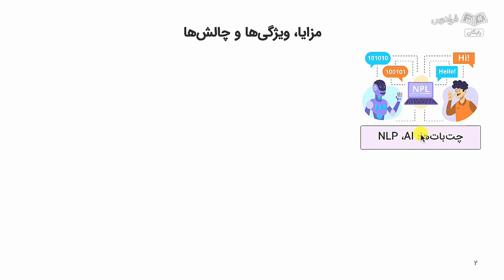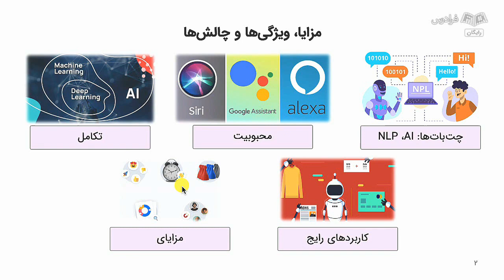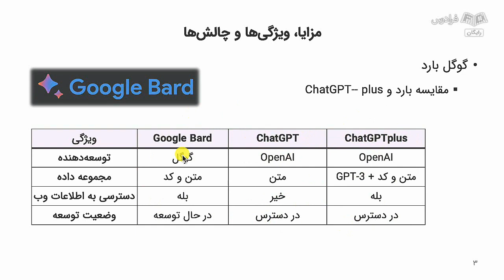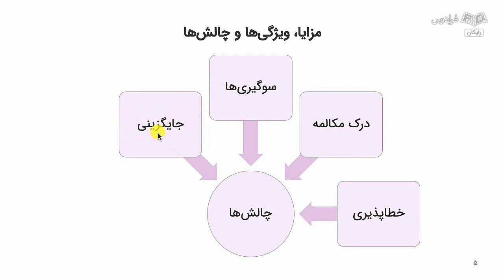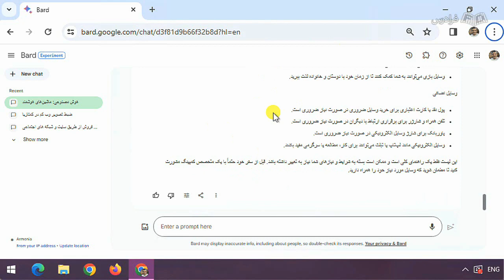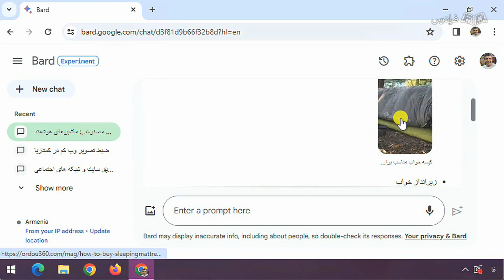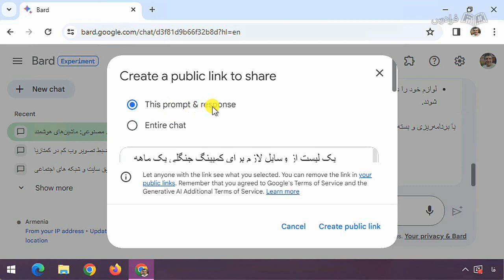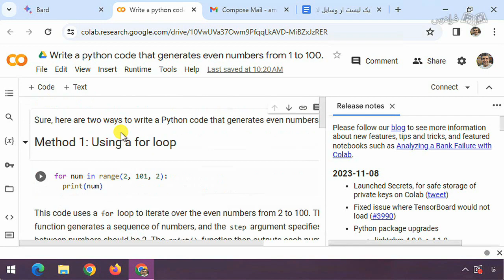آموزش گوگل بارد – کار با هوش مصنوعی Google Bard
FaraDars: برای دسترسی به نسخه کامل‌تر «آموزش گوگل بارد –  کار با هوش مصنوعی Google Bard» و دانلود فایل‌های همراه آموزش روی لینک زیر کلیک کنید:

زمان‌بندی ویدئو:
0:00:00 درس ۱: مزایا، ویژگی‌ها و چالش‌ها
0:12:42 درس ۲: ساخت اکانت و نحوه استفاده
0:16:06 درس ۳: ویرایش درخواست‌ها و مشاهده پیش‌نویس‌ها
0:19:19 درس ۴: امتیاز دادن به پاسخ
0:22:26 درس ۵: ارسال پاسخ به Google Docs ،Gmail و Collab

گوگل بارد چیست؟

گوگل بارد (Google Bard)، یک پلتفرم هوش مصنوعی توسعه‌یافته توسط Google است که توانایی تولید محتواهای متنی با کیفیت بالا را دارد. این سیستم از تکنولوژی مدل‌های زبانی مبتنی بر شبکه‌های عصبی عمیق کمک می‌گیرد و می‌تواند در زمینه‌های مختلفی استفاده شود.

اهمیت یادگیری کار با هوش مصنوعی Google Bard چیست؟

Google Bard، یک ابزار قدرتمند است که آشنایی با آن به ما کمک کند که امور مربوط به تولید محتوای متنی را سریع‌تر و کارآمدتر انجام دهیم. با یادگیری نحوه استفاده از Google Bard، می‌توانیم در وقت و انرژی خود صرفه‌جویی کنیم، خلاقیت خود را افزایش دهیم و کارهای خود را به صورت خاص بهبود بخشیم. در دنیای امروز، یادگیری استفاده از هوش مصنوعی از اهمیت زیادی برخوردار است؛ زیرا این ابزار، توانایی افزایش بهره‌وری، ابتکار و دقت در انجام وظایف را در زمینه‌های مختلف برای افراد و سازمان‌ها فراهم می‌کند.

در این آموزش، ابتدا به کار با Google Bard و کاوش در تمام ویژگی‌های آن می‌پردازیم؛ سپس ویرایش درخواست‌ها و مشاهده پیش‌نویس‌ها را مورد بررسی قرار می‌دهیم. در انتها، وارد کردن Prompt از طریق صحبت کردن، اضافه‌ کردن داده از وب به گوگل شیت و نحوه دریافت پشتیبانی و راهنمایی برای استفاده از Google Bard را فرا خواهیم گرفت.